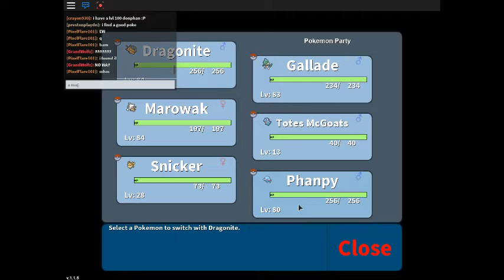trolling noobs in project pokemon[] episode 1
note : I have back the pokemon don't worry he was a really chill dude! :D

game : project pokemon
the noobs will believe anything.